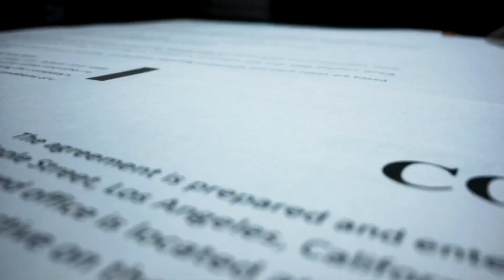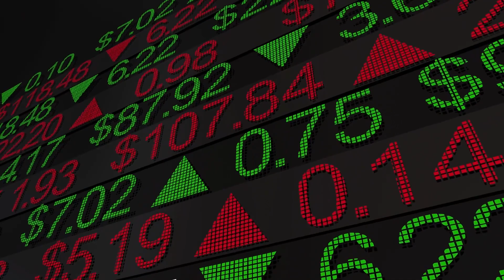China Helps Serbia in a Billion-Dollar RMB High-Speed Rail Project | China Evolution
Serbia has geared up to open its first-ever high-speed railway that spans a total of 75kms connecting two of the largest cities, Belgrade and Novi Sad. The project is part of a much bigger vision to connect the capital city of Serbia to Budapest, the capital of Hungary. China has some impressive high-speed railways as we all know and they've been asked by the Serbian government to set them up on their soil. Now over the next few mins, we are gonna find out some of the things behind this deal that might surprise you.
Is China building its empire or a rail in Serbia? How do Serbians just see and mute their mouths?
If you want to know about a brand new and ever-evolving China, please subscribe to the [China Evolution] channel, I will show the major sectors of development and growth in China, there are many significant events happening in China, and those incredible Chinese projects. I can guarantee, that the information would be an eye-opener for you!